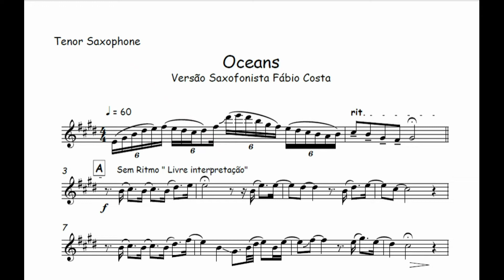Oceans - Fábio Costa🎺Partitura Melódica 🎹 Sax Alto, Sax Tenor, Sax Soprano 🎼